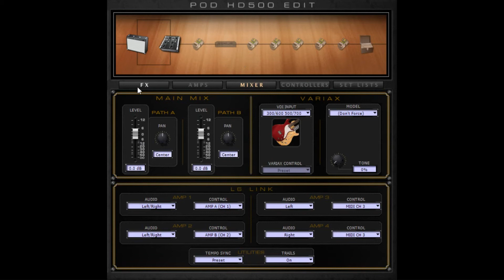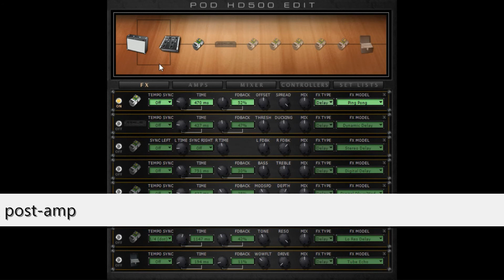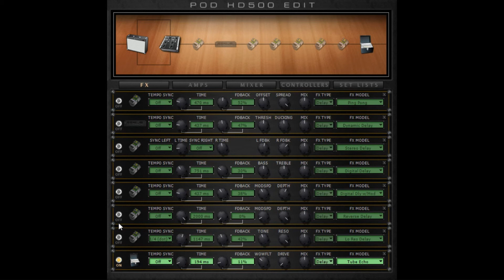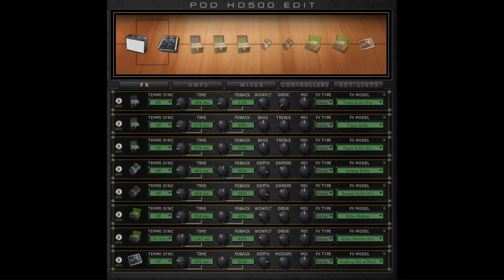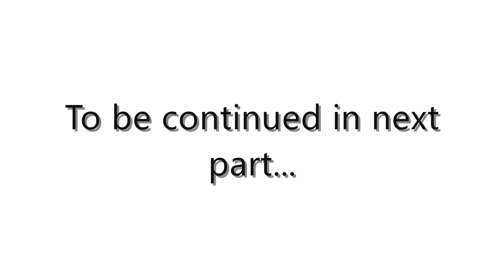Line6 Pod HD - All Delay Effects In-Depth Shootout Pt.1: on Clean Amp (No Talking)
In-depth comparison of all delay effect models in Line6 Pod HD 500, set both pre and post amp to hear the difference between the two stages and look for potentially useful tonal artifacts. No talking, playing only.
This clip was entirely played with on a Squier Stratocaster, on neck single coil. Recorded direct via USB. No other effects, no post processing. Additional details and timestamps below.

Signal: Input 1 Guitar, Input 2 Variax, in-z 1M, mixer panned to center.

Pt.1 of the shootout showcases a clean tone.
Amp: Blackface Lux Nrm with all settings at noon except hum at 0, default matching cab and mic.

All delay settings at default, except all mix parameters set at 50% for a more obvious effect.

Showcased models: Ping pong, dynamic delay, stereo delay, digital delay, digital delay w/mod, reverse delay, lo res delay, tube echo, tube echo dry, tape echo, tape echo dry, sweep echo, sweep echo dry, echo platter, echo platter dry, analog delay w/mod, analog echo, auto-volume, multi-head delay.

Timestamps
00:00 FX set pre-amp
08:41 FX set post-amp
Next parts (2 and 3) will cover high gain tones.